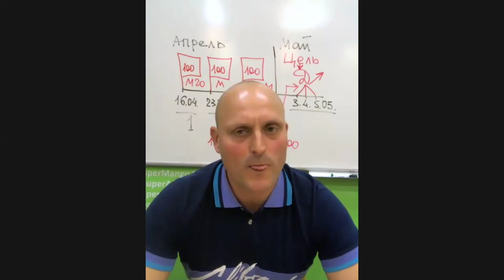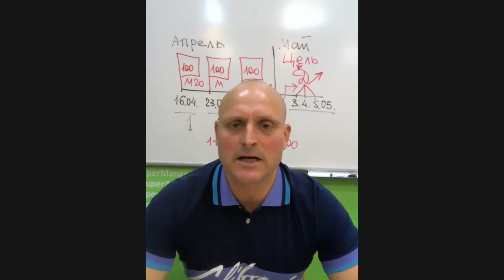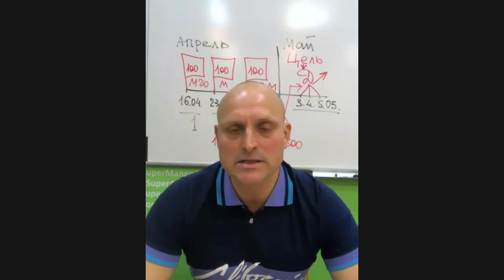Деловое предложение к парикмахерам. Наталья Дмитриева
Это видео касается всех тех кто работает руками. Массажисты. Фитнес тренер, Манекенщицы, и т.д
Команда Алексея Луконина
Клуб Миллионеров
СетевойМаркетинг - МЛМ - MLM
Канал о Секретах успеха в сетевом маркетинге, эти ролики помогут вам, стать ЛИДЕРОМ!
Наш суммарный опыт в МЛМ, более 50 лет.